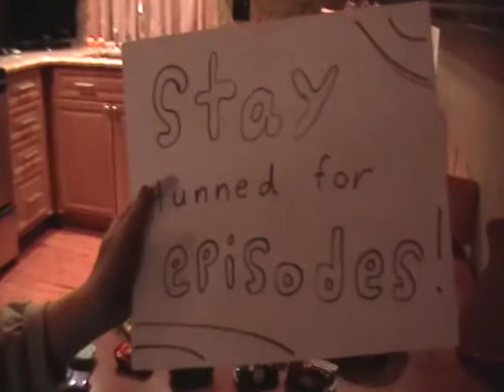CARS SHORT FILMS BY TODD - TALENT SHOW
S1EP.7